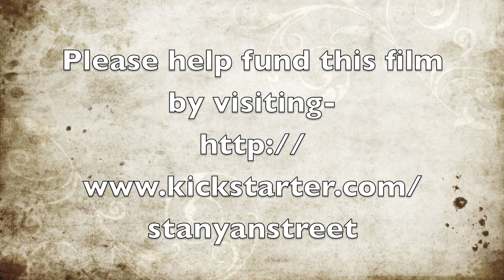Stanyan Street HD version